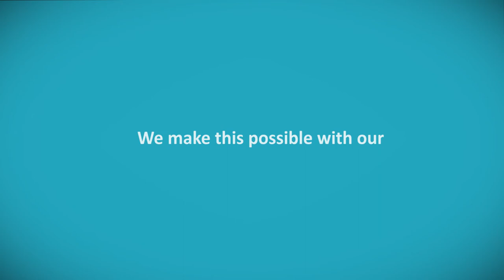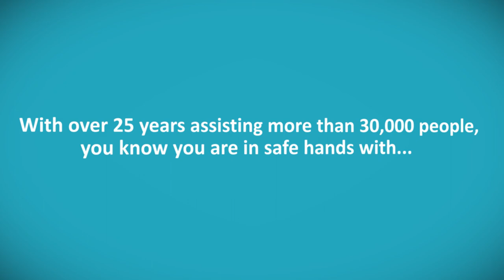Retain your independence at home - with Hanover Telecare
Hanover's Telecare community alarms give you and your family peace of mind by letting you stay at home - safely - for longer.